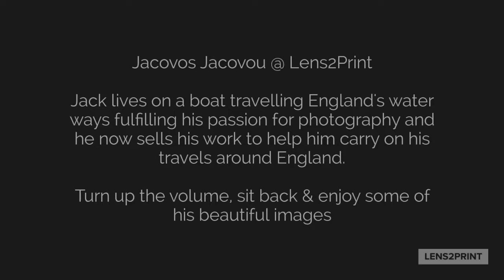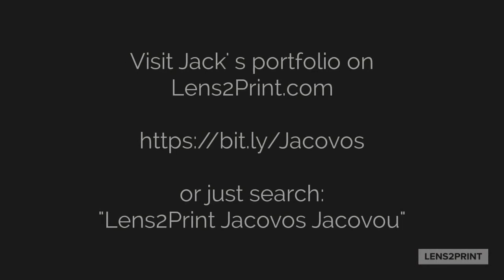Jacovos Jacovou @ Lens2Print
JACOVOS JACOVOU

TRAVELLING JOURNALIST
Jack lives on a boat travelling England's water ways fulfilling his passion for photography and he now sells his work to help him carry on his travels around England.

If you see an image you like in this video all the links are below!